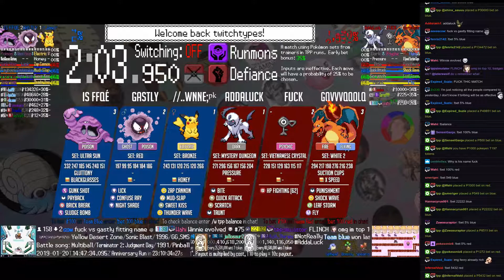Twitch Plays Pokémon Battle Revolution - Matches #143189, #143190 and #143191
#143189 [Blue: Hippopotas (l-Tank), Larvitar (l-Guts), Whismur (l-Attacker)] vs [Red: Hoppip (l-Sun), Happiny (l-ParaFlinch), Stunky (l-Mixed)]

8:01 : #143190 [Blue: Spearow (Physical), Bonsly (Physical), Spheal (Standard)] vs [Red: Mightyena (Special), Houndoom (Nasty Plot), Lotad (Standard)]

14:19 : #143191 [Blue: //..Wnne;ᵖᵏ (Bronze), GASTLY (Red), IS FFQÉ (Ultra Sun)] vs [Red: AddaLuck (Mystery Dungeon), FUCK (Vietnamese Crystal), gqvvvqqolq (White 2)]